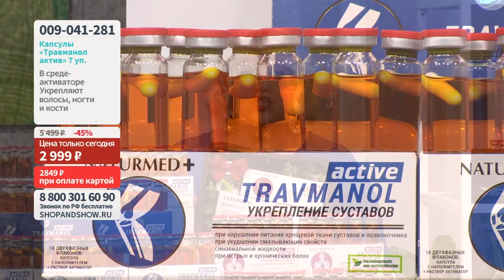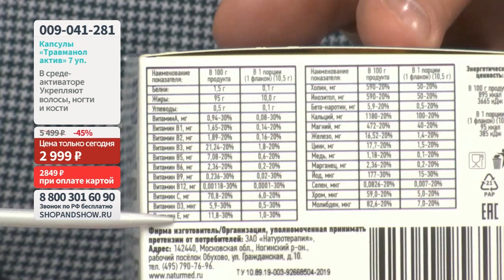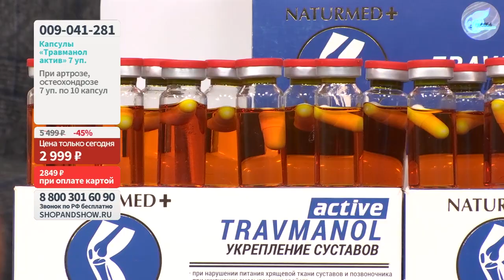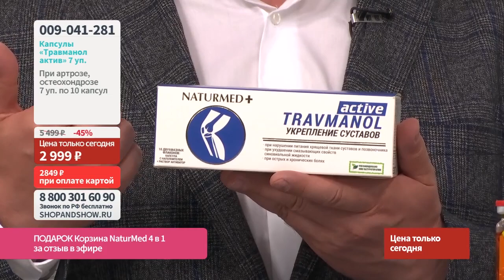Капсулы «Травманол актив» (10 капсул по 500 мг) в среде-активаторе (4 уп.). Shop & Show (Здоровье)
Давайте дружить ;)